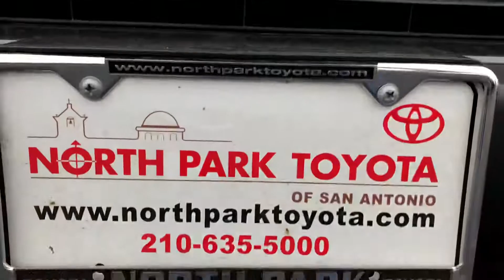2020 Toyota Tacoma SR Double Cab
2020 Toyota Tacoma SR Double Cab
4 cylinder / 2WD
Color: Magnetic Gray
North Park Toyota of San Antonio